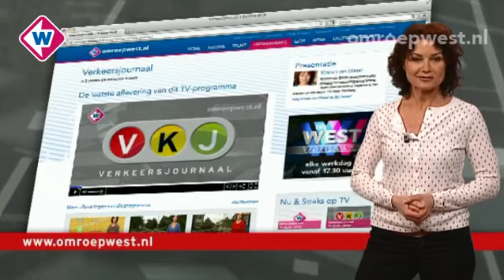Verkeersjournaal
Donderdag 14 maart.
Onderwerpen: - Van Alkemadelaan Den Haag - Noordweg Pijnacker - N211 Monster/'s-Gravenzande.